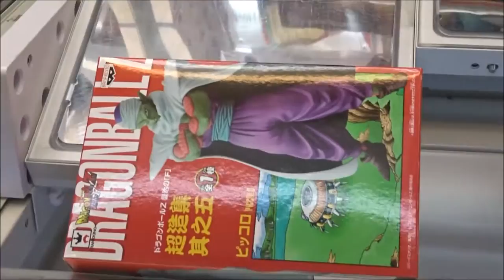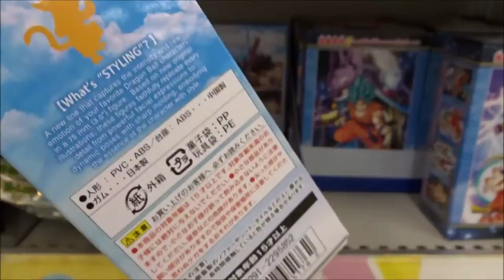ドラゴンボールZ 復活 のF 超造集 其之五 ピッコロ UFOキャッチャー 2015 7 18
ドラゴンボール超
孫悟空、孫悟飯、孫悟天 / 野沢雅子
ベジータ / 堀川りょう
ブルマ / 鶴ひろみ
トランクス / 草尾毅
クリリン / 田中真弓
亀仙人 / 佐藤正治
ピッコロ / 古川登志夫
チチ / 渡辺菜生子
ビーデル / 皆口裕子
ミスター・サタン / 石塚運昇
魔人ブウ / 塩屋浩三
破壊神ビルス / 山寺宏一
ウイス / 森田成一
ナレーション、北の界王/ 八奈見乗児
DRAGON BALL SUPER
Son Goku, Son Gohan, MagoSatoruten / Masako Nozawa
Vegeta / Horikawa Liao
Bloomers / Hiromi Tsuru
Trunks / Takeshi Kusao
Kuririn / Tanaka Mayumi
Master Roshi / Sato Shoji
Piccolo / Toshio Furukawa
Chichi / Watanabe Naoko
Videl / Minaguchi Yuko
Mr. Satan / Ishizuka Unsho
Buu / Shioya Kozo
Destruction God Wills / Yamadera Koichi
Uisu / Masakazu Morita
Narration, of North Sakai-o / Jōji Yanami
１日10万回再生 動画